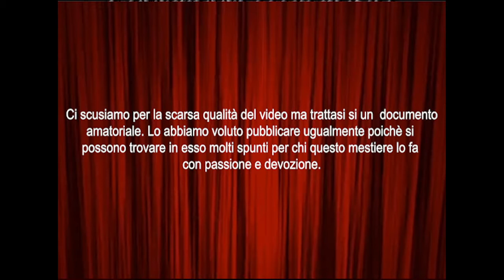Giulio Bosetti - Morte di un commesso viaggiatore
Morte di un commesso viaggiatore, con Giulio Bosetti e una fantastica Marina Bonfigli